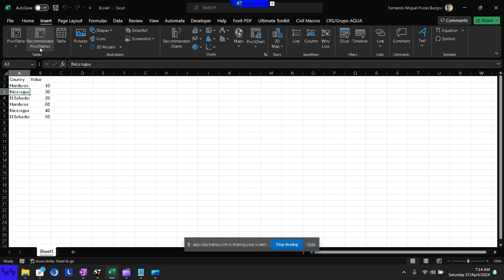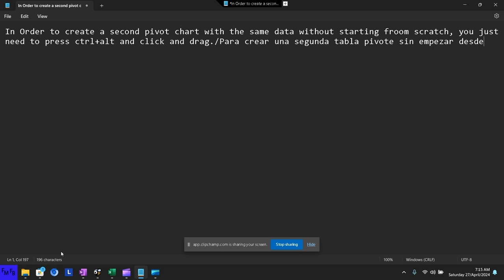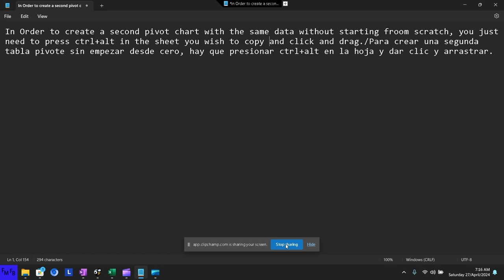How to create a duplicate of a pivot table in Excel